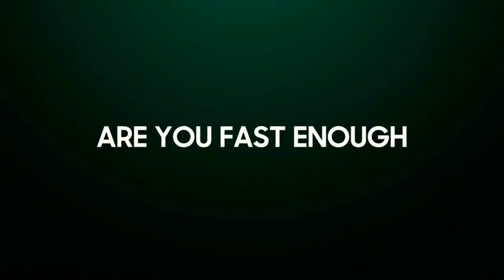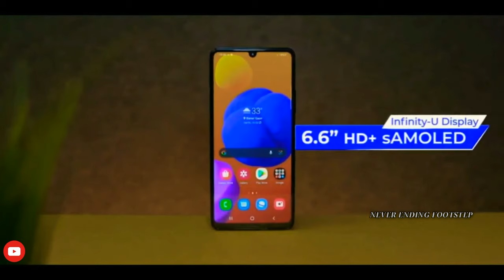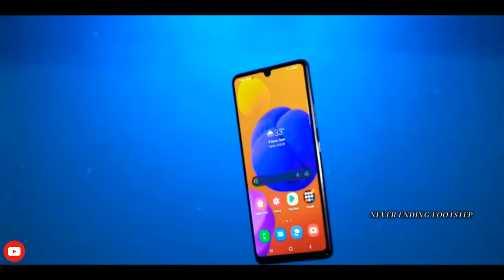SAMSUNG GALAXY M42 5G || M42 5g Unboxing || NEVER ENDING FOOTSTEP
Samsung Galaxy M42 5G smartphone Unboxing, this is the first mid-range smartphone by Samsung in India that has 5G support it is powered by the Snapdragon 750G SOC comes with 6.6" 720p HD+ SAMOLED screen comes with 6/8 GB RAM and 128GB internal storage has 48MP quad rear camera and 20MP front facing camera and comes with 5000 mAh battery

video is for educational purpose only.Copyright Disclaimer Under Section 107 of the Copyright Act 1976, allowance is made for "fair use" for purposes suhch as criticism, comment, news reporting, teaching, scholarship, and research.

About: it is a Tech Channel here you will get videos on latest upcoming SmartPhones, their new specifications & Everything related to smartphones on a daily basis.